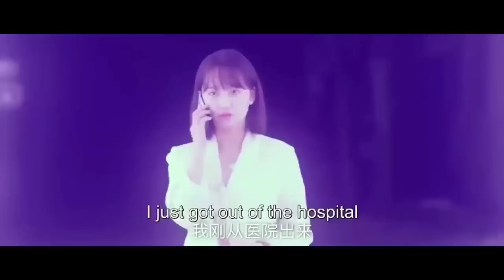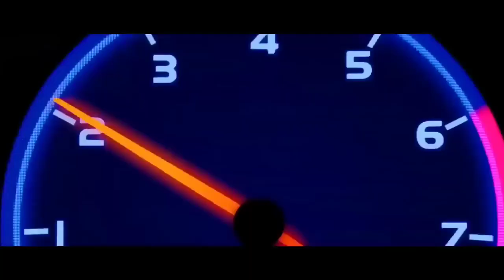Contract Marriage Hate But Love💓Korean Mix Hindi Songs 2023💗Korean Love Story💗Chinese Mix Hindi Song